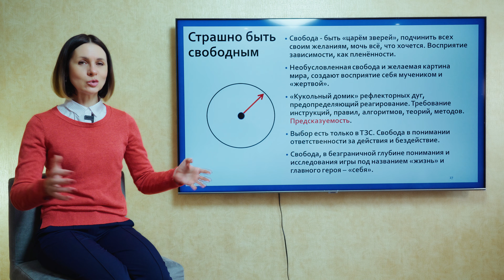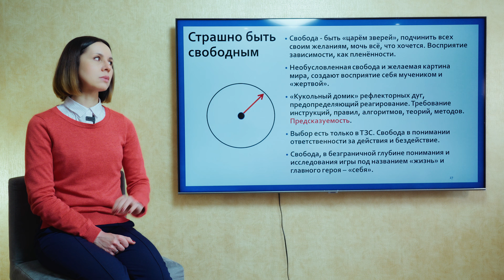"Страх быть свободным". Самоанализ. Ольга Демчук. Исследование внутреннего мира личности.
Нам страшно быть свободными, без правил и инструкций, потому что нам придётся тогда выбирать самим, что правильно, а что нет. Наши привычные действия создают предсказуемый и однообразный мир, который кажется нам более безопасным, чем открытость и спонтанность.